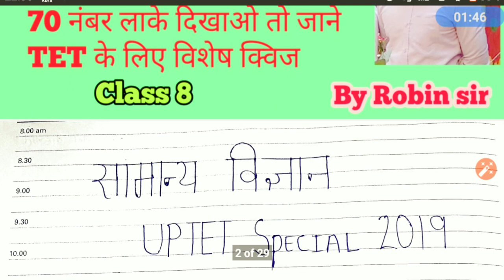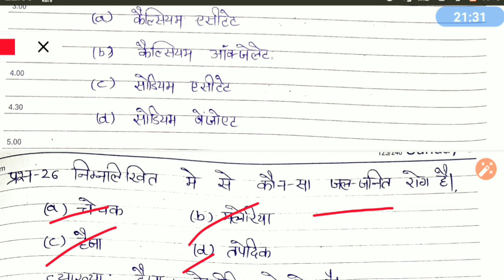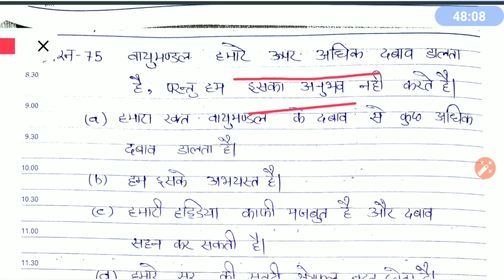विज्ञान(Science) के 80 अतिमहत्वपूर्ण प्रश्न।।UPTET/TET2019 SPECIAL QUIZ